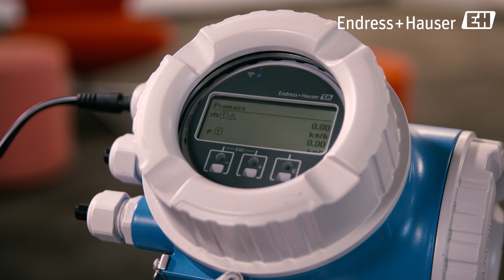Präzise Durchflussmessung auch bei schwankenden Bedingungen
In vielen Anwendungen ist hohe Messgenauigkeit wichtig, was stabile Prozessbedingungen voraussetzt. Lernen Sie ein Durchflussmessgerät kennen, das auch bei schwankenden Bedingungen hochgenau arbeitet.

Kennen Sie das Thema Gasblasen? Sie können durch den Prozess ganz bewusst oder vielleicht auch unwissentlich im Medium vorhanden sein und die Messergebnisse nicht unerheblich beeinflussen. Das muss nicht sein!

Im Webinar am 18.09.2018 um 10:00 Uhr erfahren Sie:

 - Wie Sie trotzdem höchste Genauigkeit bei Masse-Volumenfluss und Dichte erzielen
 -  Aufgrund multivariabler Messung weniger Prozessmesstellen erforderlich sind
  - Wie Sie insgesamt eine reduzierte Komplexität und Varianz schaffen

Das Coriolis-Durchflussmessgerät Proline Promass Q 300 ermöglicht höchste Messgenauigkeit bei Massefluss, Volumenfluss und Dichte. Es eignet sich als Messgerät für Anwendungen im Eichbetrieb ebenso wie für Anwendungen bei Flüssigkeiten mit Gaseinschluss. Der kompakte Messumformer bietet hohe Flexibilität bei der Bedienung und Systemintegration: beispielsweise durch den Zugriff von einer Seite, die abgesetzte Anzeige und verbesserte Anschlussoptionen.

Im Webinar am 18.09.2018 um 10:00 Uhr erfahren Sie mehr.